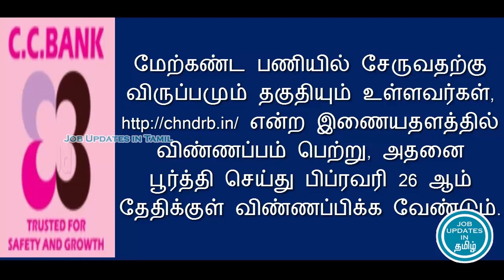சென்னை கூட்டுறவு வங்கியில் வேலைவாய்ப்பு அறிவிப்பு! TN Cooperative Bank Recruitment 2020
சென்னை கூட்டுறவு வங்கியில் வேலைவாய்ப்பு அறிவிப்பு! TN Cooperative Bank Recruitment 2020 || வேலைவாய்ப்பு செய்திகள் || Job Update Tamil

For More Job and Education Related Video Updates! Keep Support US!

1.
2.
3.  How to Verify Abroad Job Consultancy
► Education
2. Type in Tamil using English
3. Write Maths Equation in MS Word
4. Learn MS Word Shortcut Keys Tamil
► Job Eligibility
1. Tamilnadu Police Job Eligibility
► Interview Tips
2. Resume Writing Tips Tamil
► Opportunities
1.  LIC Agent opportunity for 10th pass Tamil
2.  Earn Daily 100 Rs with just copy and paste
► Spoken English
1. 100 Common English Words and Tamil Meaning
2. Spoken English Course in Tamil